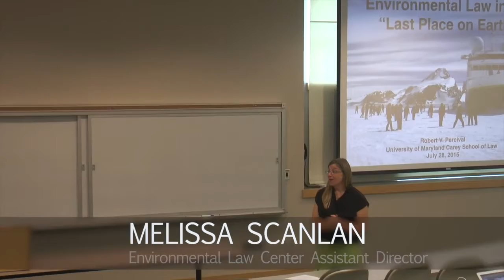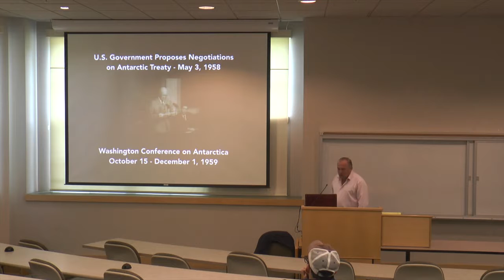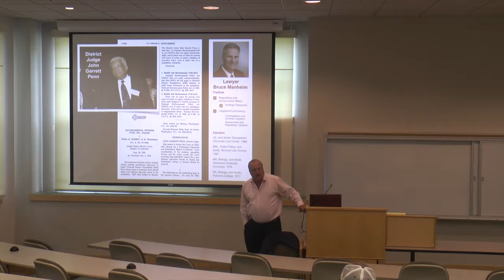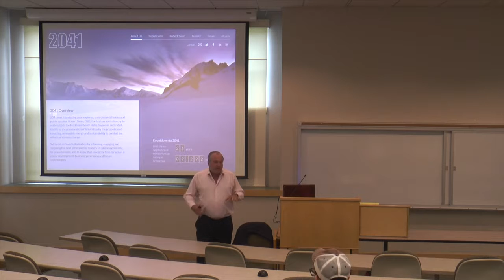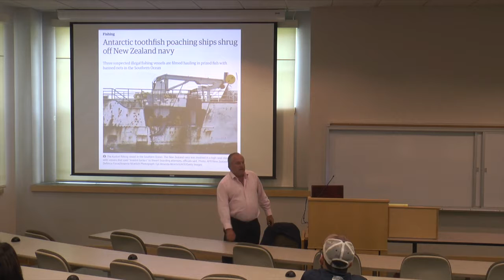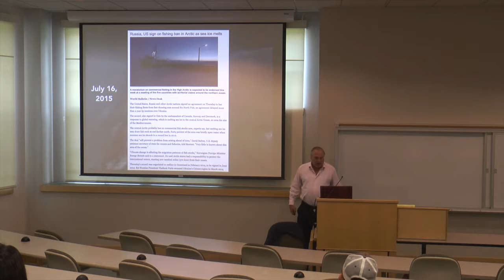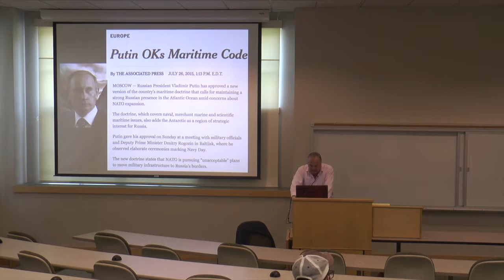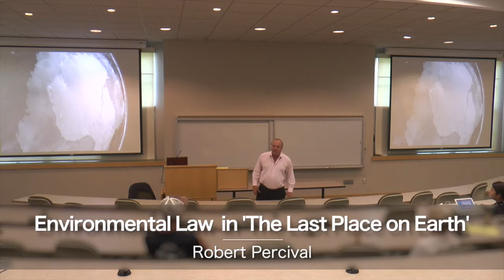Environmental Law in 'The Last Place on Earth'